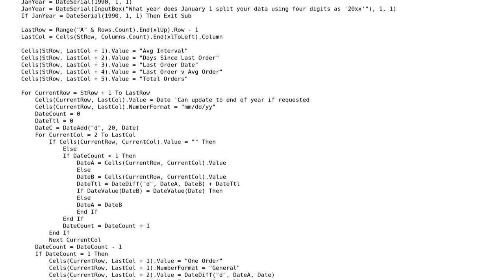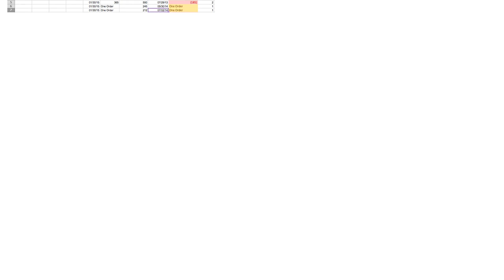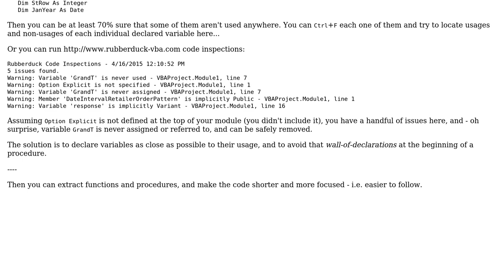Code Review: Average interval between dates with random blanks - follow-up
With thanks & praise to God, and with thanks to the many people who have made this project possible! | Content (except music & images) licensed under CC BY-SA | Music | Images & others | With thanks to user Mathieu Guindon user Chrismas007 and the Stack Exchange Network Trademarks are property of their respective owners. You are responsible for your own actions.